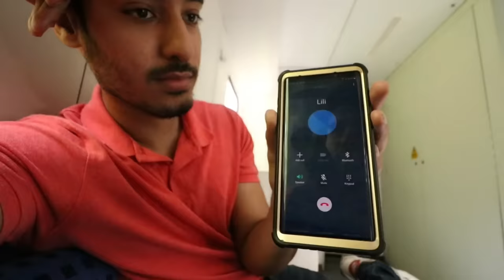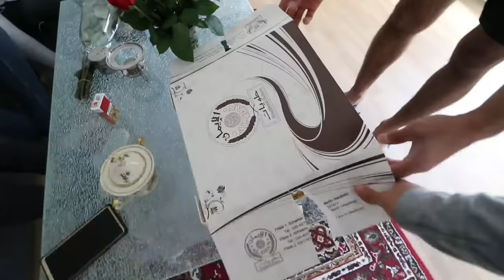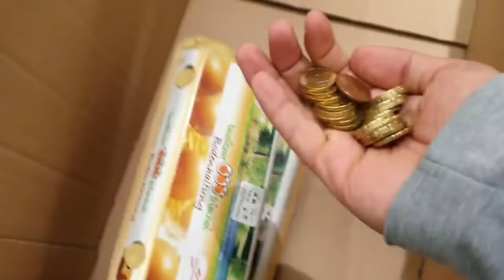ولاگ در آلمان 😭 دوست پسرش باهاش کات کرد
تو این ولاگ در آلمان یکی از دوستام دوست پسرش باهاش کات کرد